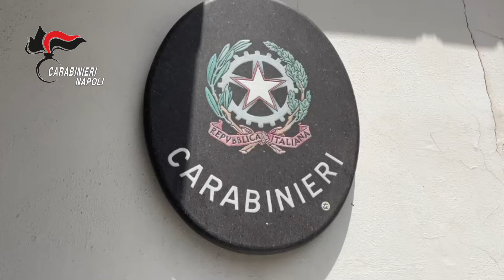Sequestrata piantagione abusiva di marijuana